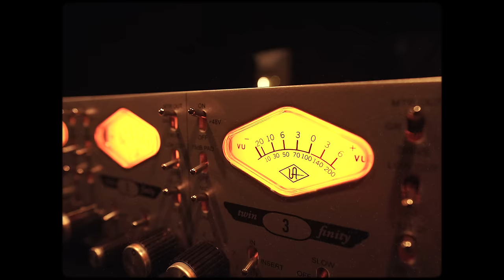Introducing the Excel Series EXL-1 & Style B | D’Angelico Guitars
We're stepping back in time to mid-century NYC for a performance from Faton Macula and Ed Cherry on the new Excel EXL-1 and Excel Style B at the elegant Soho Grand Hotel.

02:16 - Faton Macula solo on Excel EXL-1
03:14 - Ed Cherry solo on Excel Style B

Performers:
Faton Macula - Excel EXL-1
Ed Cherry - Excel Style B
Alexander Claffy - Upright Bass
Benny Benack III - Trumpet

Gear used:
Supro Royale
Sennheiser e 906
Sennheiser e 609
Shure SM57
Blue Kiwi
Royer 121

About the Excel EXL-1
The flagship archtop in the D'Angelico line has returned—now in two colorways with two different pickup configurations. Inspired by John D'Angelico's legendary New Yorker model, the Excel EXL-1 offers woody, articulate tone, ideal for both rhythm and lead playing. Featuring a redesigned neck shape, the EXL-1 promises the perfect balance of comfort and heft, still prioritizing remarkable mobility but also offering improved handfit. On the Dark Iced Tea Burst finish, a full-sized Seymour Duncan 59 humbucker yields broad tone with singing sustain, while a Johnny Smith Floating Mini-bucker on the new Amber finish offers woody, focused tone that prioritizes body top resonance. Features include Grover hardware, an ebony fingerboard, and Jescar fretwire. Available in Dark Iced Tea Burst and Amber.

About the Excel Style B:
A faithful replica of John D'Angelico's rhythm-focused archtop and go-to model throughout the 1930's, the Style B is an old-school non-cutaway archtop embodying the spirit of New York City jazz. With a 24.75" scale length and only 20 frets, the Style B is easy to wield and offers naturally rich, mellow tone. A redesigned neck shape offers improved handfit and sustain while still prioritizing remarkable comfort. And offered for the first time ever in the standard D'Angelico line, the Style B welcomes back the legendary DeArmond Rhythm Chief pickup, often seen on original D'Angelico's of the late 30s and 40s. Played acoustic, the Style B offers woody, warm tone, and thanks to the transparency of the DeArmond pickup, its amplified sound is much the same. Features include Grover hardware, an ebony fingerboard, and Jescar fretwire. Available in Dark Iced Tea Burst and Amber.

About D’Angelico:
Founded in 1932 by John D’Angelico, D’Angelico Guitars is a New York City-based guitar brand built on the history of one of the most revered luthiers of all time. Committed to maintaining the legacy of its original founder, D’Angelico intends to both honor its roots and build ambitiously toward the future.